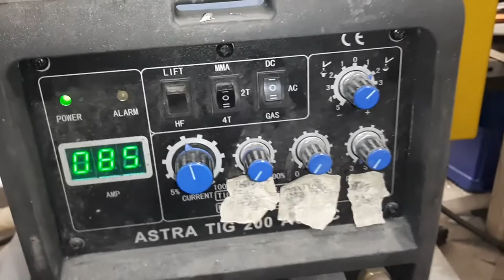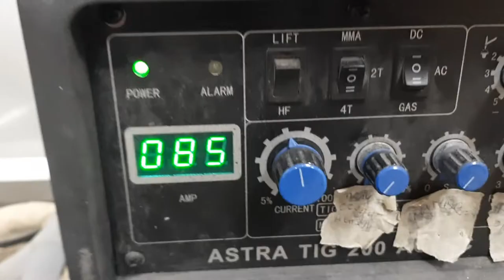Аргонова Заварка на Желязо